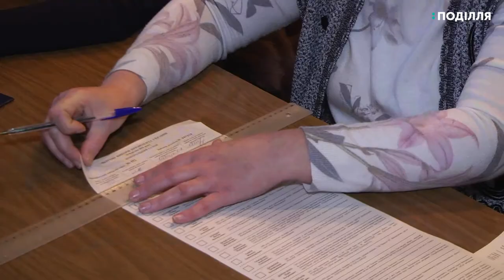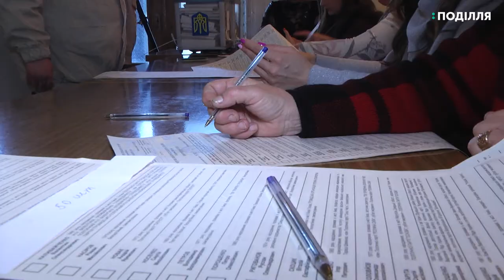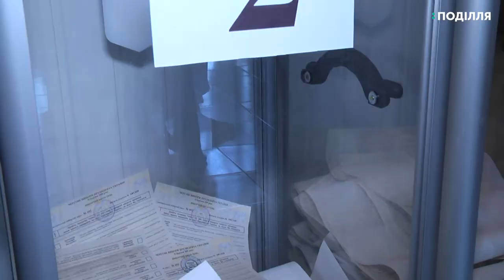Особливості голосування у спеціалізованій виборчій дільниці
487 виборців, станом на цю годину, проголосувало на спеціалізованій дільниці Хмельницької обласної психіатричної лікарні №1, що в Скарженнях, Хмельницької області. Каже голова дільничної виборчої комісії Валентина Плішко. За її словами, до дільниці надійшло 662-а бюлетні. Валентина Плішко уточнює, після 3-ої години дня потік виборців зменшився. Порушень не зафіксовано.